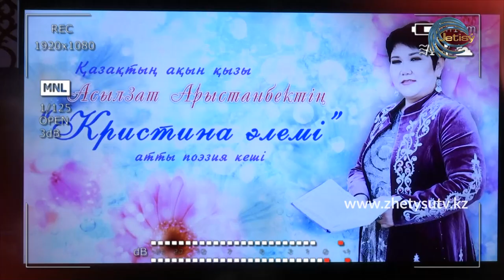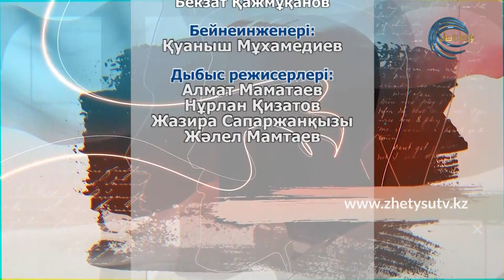Жүрек сөзі - Асылзат Арыстанбек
- Ол 16 жасында алғашқы шығармашылық кешін өткізген.
- Ол мәтін эротикасын еркін меңгерген қаламгер.
- Ол қатерлі ісік ауруымен ауырып, дертті жеңе білген қайсар жан.

Ақын Асылзат Арыстанбектің "жүрек сөзі